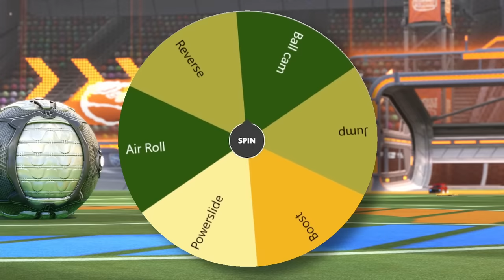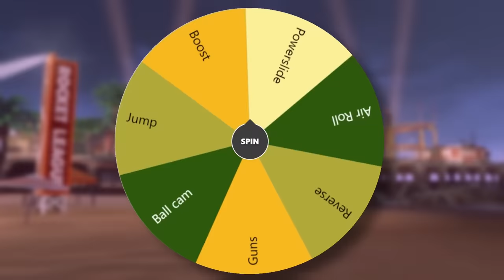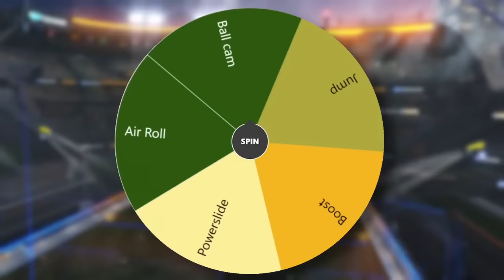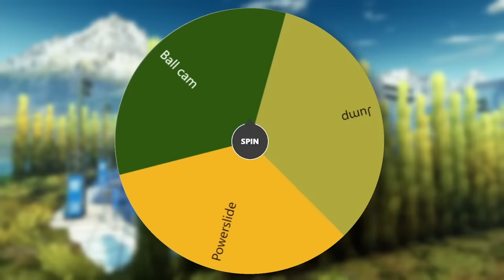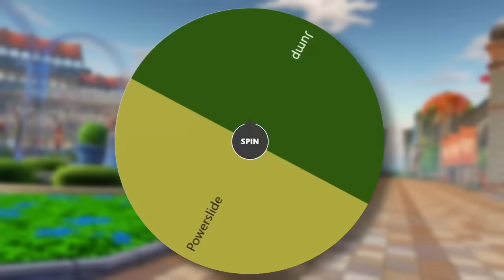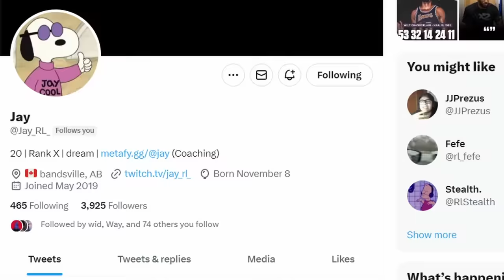SSL vs Every Rank but Every Game is -1 KEYBIND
Rocket League requires keybinds. Today I say those keybinds are not allowed. Two supersonic legends take on a challenge for the century, where mechanics and skill goes to die. These supersonic legend rocket league players are basically pros and by the end of the video, they’re going to be silver. It’s a hilarious trip down memory lane as we see every rank try to battle them and their nerfed skillset. Rocket league has never been better.

MY TWITTER TO HAVE A CHANCE TO JOIN VIDS (get me to 10k):

0:00 Intro
1:11 Guns?
2:11 Game 1 - GC
5:10 Game 2 - Champ
8:25 Game 3 - Diamond
12:30 Game 4 - Plat
16:40 Game 5 - Gold
19:36 Game 6 - Silver
21:04 - Secret Ending?